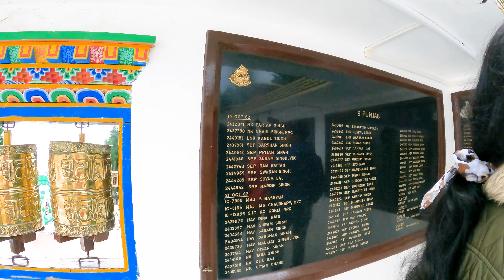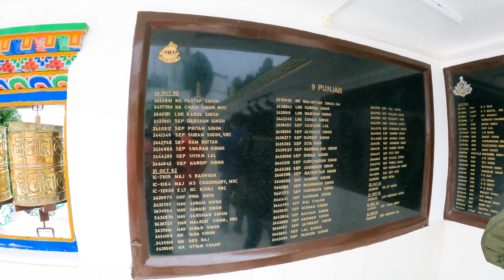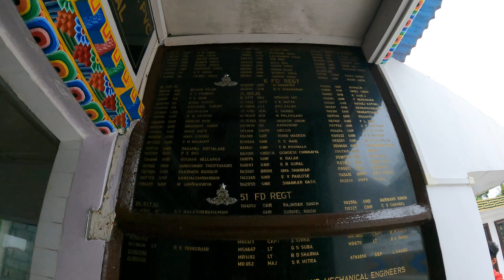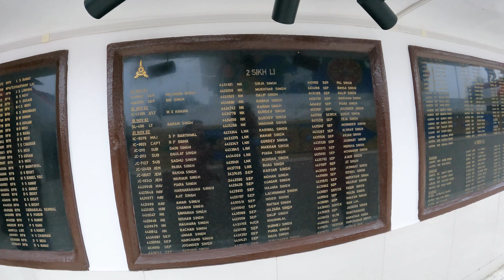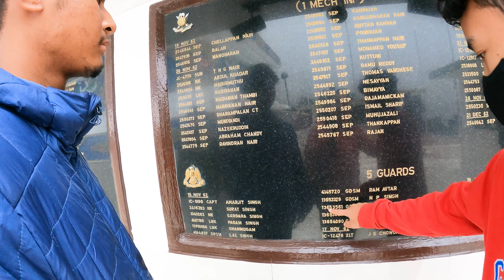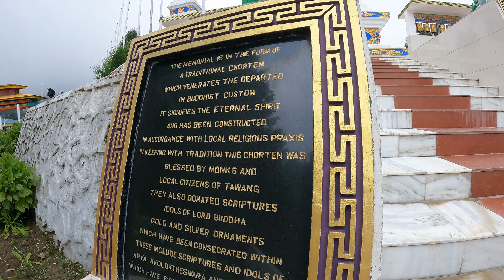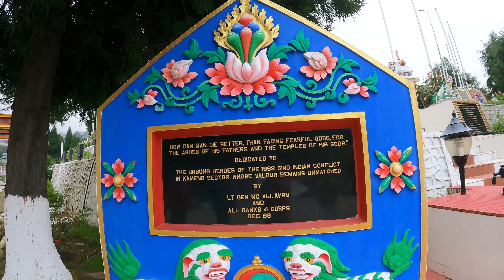Tawang War Memorial I Tawang Arunachal Pradesh I Sino-Indian War 1962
Tawang War Memorial is dedicated to the memory of the Indian soldiers/warriors who fought in the Sino-Indian War in 1962. Situated 1 km from the centre of Tawang town, you can also enjoy light and sound show in the evening. A must visit when you are in Tawang.
The Sino-Indian War took place between China and India from October to November 1962, as a major flare-up of the Sino-Indian border dispute. Much of the fighting comprised mountain warfare, entailing large-scale combat at altitudes of over 4,000 metres (13,000 feet). Notably, the war took place entirely on land, without the use of naval or air assets by either side. - info from Wikipedia.

1. Keep On Movin' - King Canyon
2. Ice & Fire - King Canyon